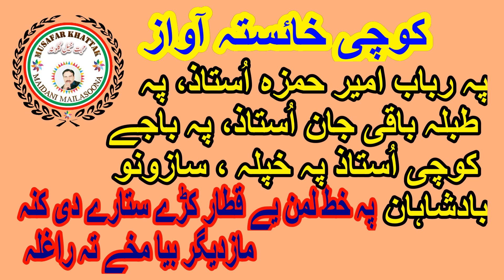Khaista Awaz Kochi I Rabab Amir Hamza I Tabla Baqi Jan I Pa Khat Laman Ye Qatar Kare Sitare Di Kana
ڈیر زبردست میدانی میلسونہ ، امید دے چہ تاسو بہ ضرور خوخ شی۔ نو بیا زما چینل مسافر خٹک سبسکرائب کئی، وڈیوز لائک کڑئی، او شئیر یے کڑئی۔ ڈیرہ ڈیرہ مننہ ، اللہ پاک مو خوشحالہ لرہ۔ Peshawar Tamasha